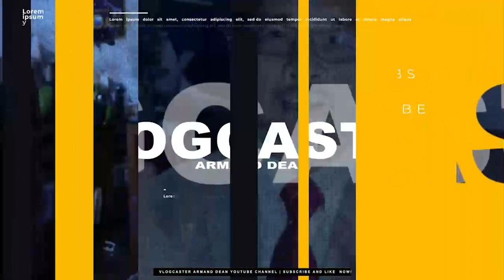May Comeback ba sa 2025 at 2028 Elections? Growing Dissatisfaction for Marcos Making LP Stronger?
Ayon kay Albay Rep. at Liberal Party president Edcel Lagman, naghahanda na ang partido para sa kanilang comeback sa susunod na eleksyon.

Pakinggan ang political analysis ni Vlogcaster Armand Dean.